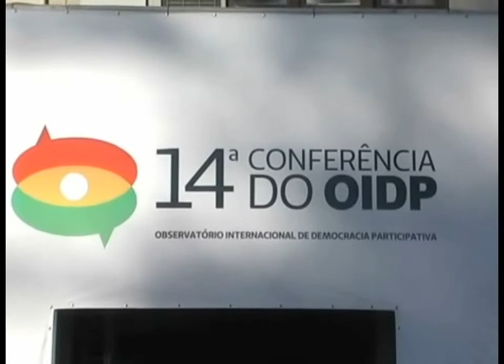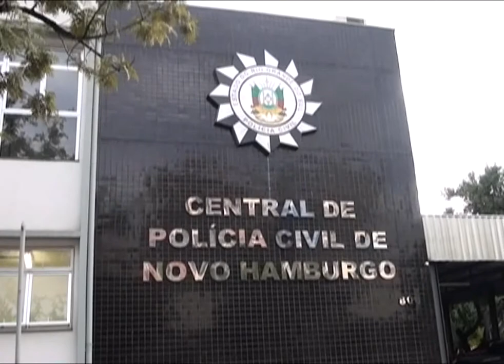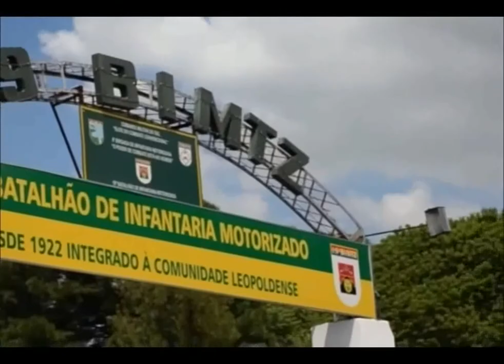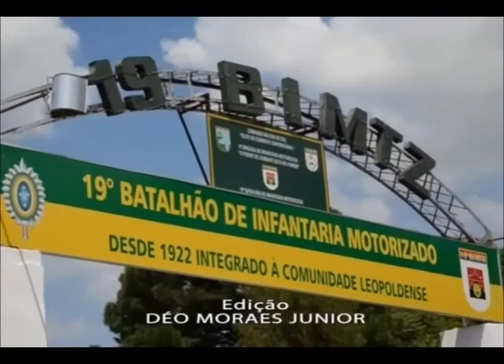RS 175 Bloco 02